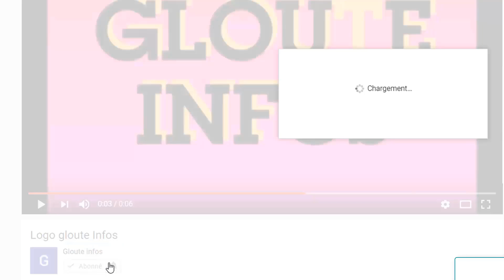Gon Coulibaly révèle : « le RHDP vient de tomber dans le piège de Guillaume Soro »